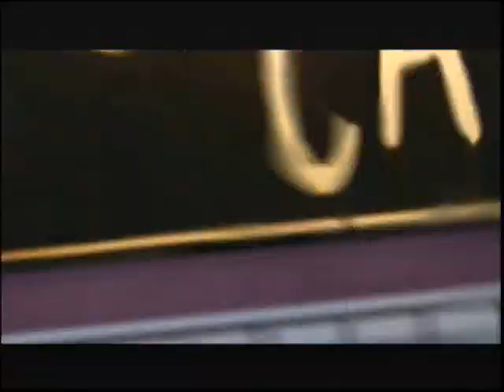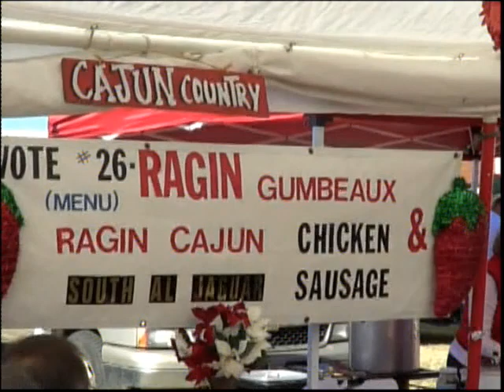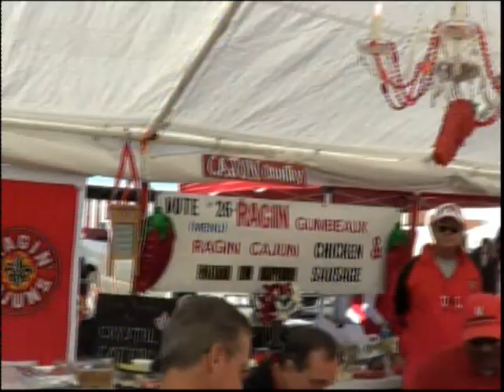2012 Nov 24-UL Gumbo Cookoff tailgate